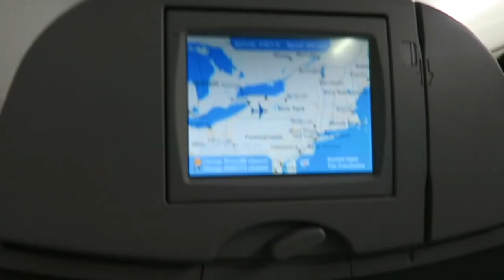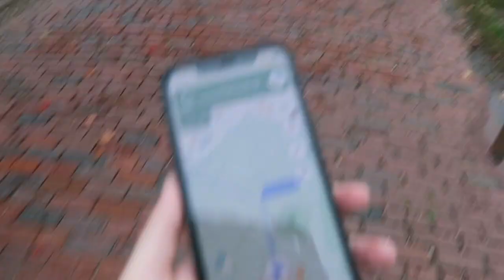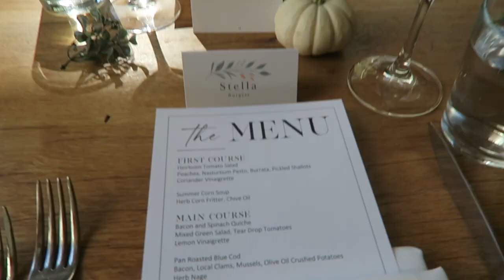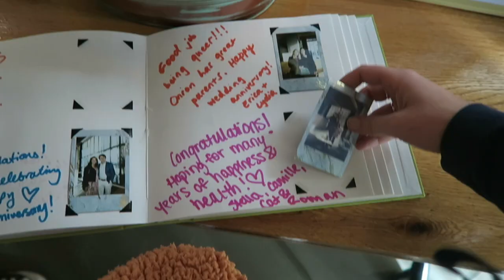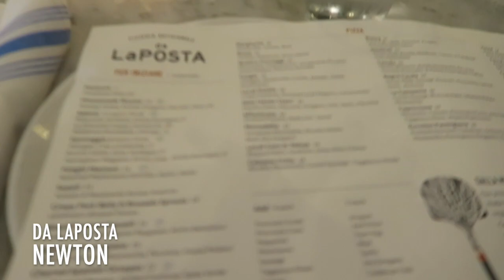Beautiful Boston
Congratulations to my cousin, Tanya, and her wife, Alex, on their marriage!